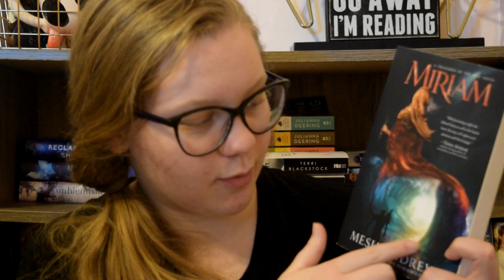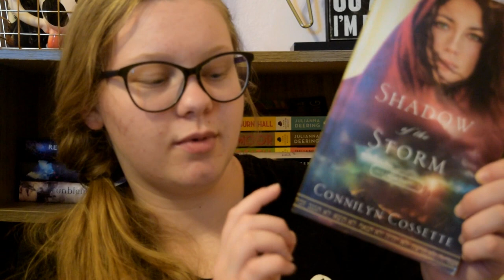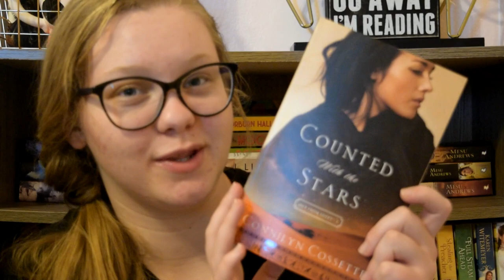Favorite Covers | Biblical Fiction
I thought it would be fun to do a new segment. (One I will finish I promise!)

I'm starting it off with BIBLICAL FICTION!